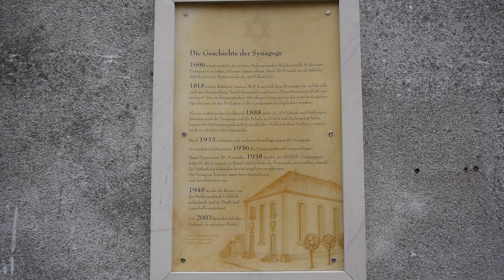D: Uehlfeld. Mittelfranken. Eindrücke aus der Ortsmitte. September 2019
Markt Uehlfeld. Landkreis Neustadt an der Aisch-Bad Windsheim. Mittelfranken. Bayern. Bavaria. Eindrücke aus der Ortsmitte. September 2019

Meine Kamera
Meine Dashcam
Meine Speicherkarte